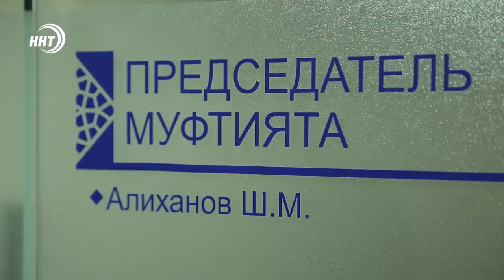Боятся ли дагестанцы коронавируса?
Коронавирус продолжает распространяться, уже за пределами Китая. В махачкалинских аптеках закончились маски. Люди обращаются с вопросами об эпидемии не только в Минздрав, но и Муфтият республики.

Так ли страшен этот вирус, как его преподносят сомнительные источники, и что думают об этом горожане расскажет Хамза Нурмагомедов.